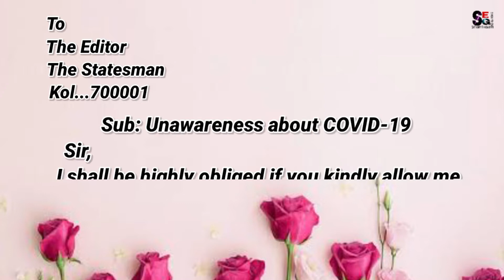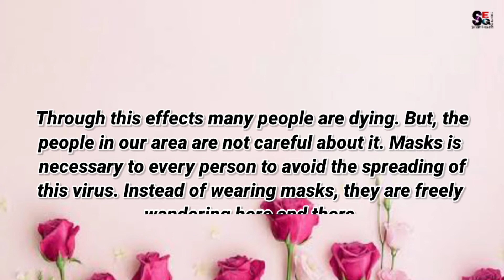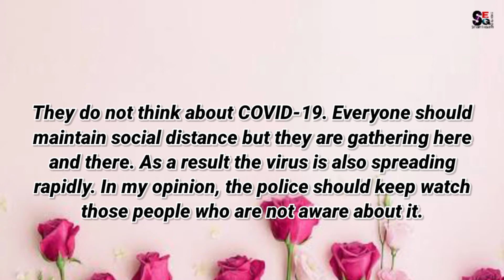Unawareness about covid-19 Editorial letter..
This Editorial letter will help all the students to write in exam correctly.
Unawareness_about_covid-19